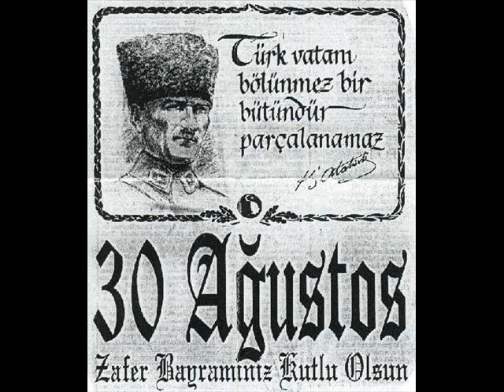BİR SESLİ MESAJINIZ VAR MESAJI DİBLEMEK İÇİN LÜTFEN ÜZERİNE TIKLAYINIZ.